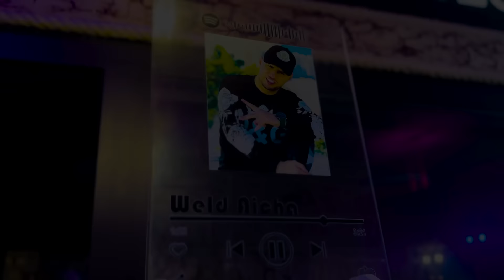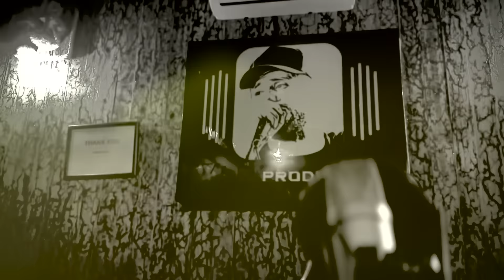Weld Aicha - Che7al Wana Maadik - HOMMAGE CHEB BAHIJ | COVER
Directed by : WLD PROD (on IPHONE 14 PRO MAX )

Arranged & Mix : Hakim maestro

Written & Comopsed: CHEB BAHIJ - cheb nidal

Studio  : WLD PRODUCTION